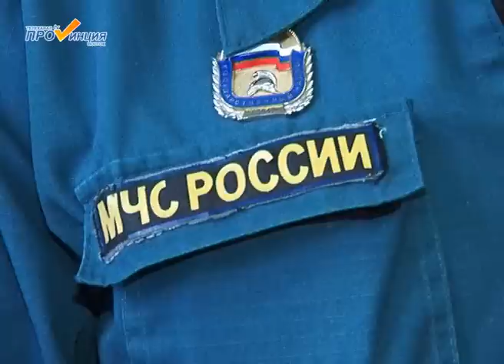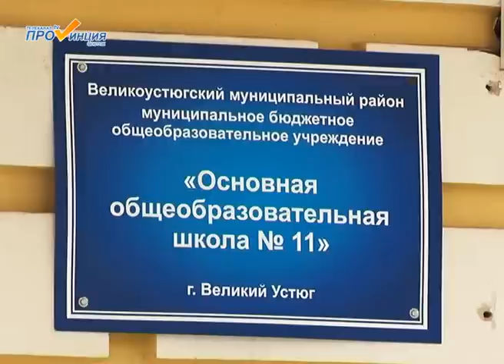Приемка учреждений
Чистые окна, блестящие полы, обновленные помещения. Великоустюгские образовательные учреждения готовятся к новому учебному году.